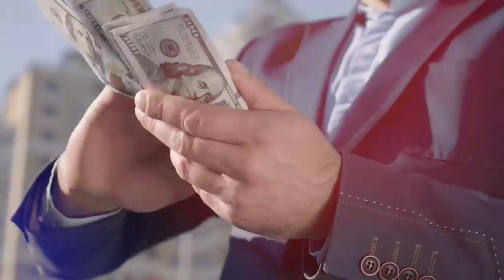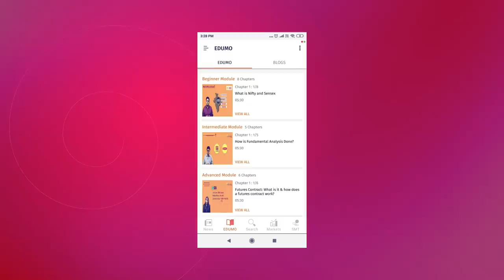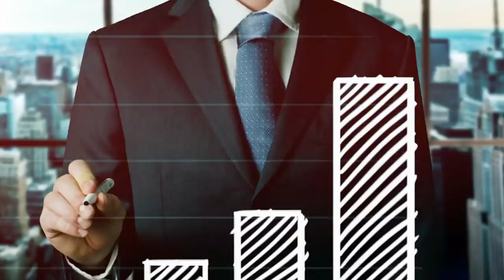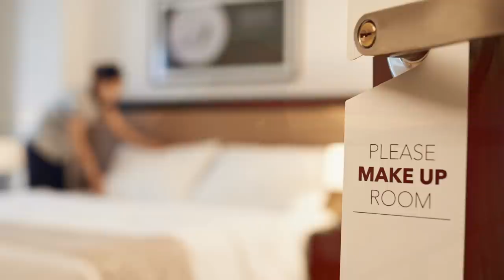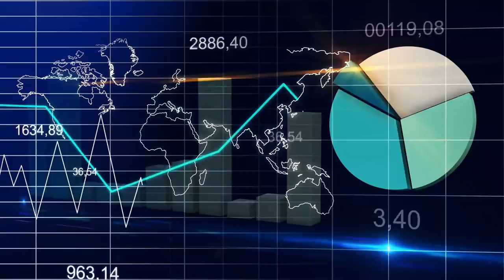Top 10 Indian Entrepreneurs | Business Tycoon | Dhirubhai Ambani | JRD & Ratan Tata | Azim Premji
This Video is about "Top 10 Indian Entrepreneurs | Business Tycoon | Dhirubhai Ambani | JRD & Ratan Tata | Azim Premji | N R Narayana Murthy | Shiv Nadar | Lakshmi Mittal | Ghanshyam Das Birla | Dilip Shanghvi | Micky Jagtiani | Ardeshir Godrej"